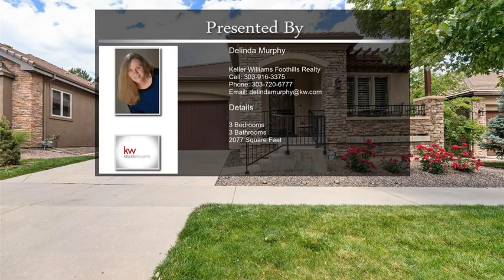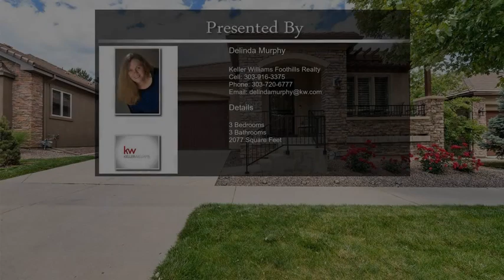5029 S Allison Way Littleton CO 80123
5029 S Allison Way Littleton CO 80123

Watch out  - you just might fall in love. Maintenance free luxury living -  impeccably remodeled!    Main level boasts all new hardwood floors, new interior paint, new window coverings.  Far more NEW than we can list here - including the kitchen's new slab granite, backsplash, tile and new appliances. New light fixtures throughout and three new skylights in dining room, kitchen and laundry illuminate every corner of this gorgeous home.

The Great Room fireplace is surrounded with copper accents, and floor to ceiling windows overlook the lovely back patio, so private and inviting you'll love spending time there.  Main level master suite  a luxury bathroom suite, walk in closet and jetted tub.

The spacious downstairs family room sports plenty of room for ping pong or pool.   Two large bedrooms with full bath... rounded off with a large unfinished area.